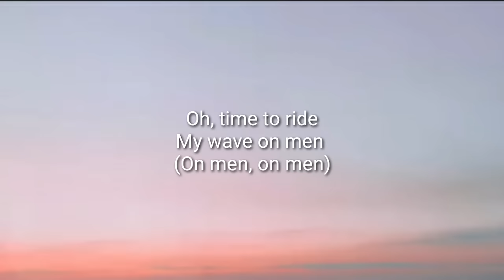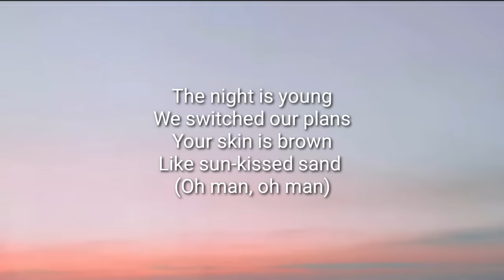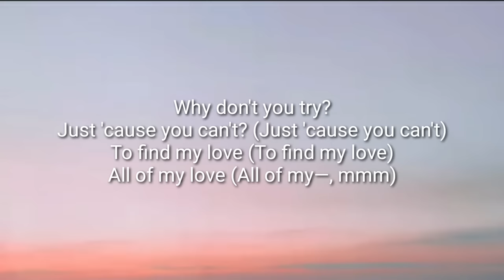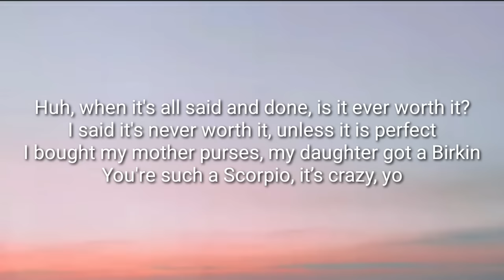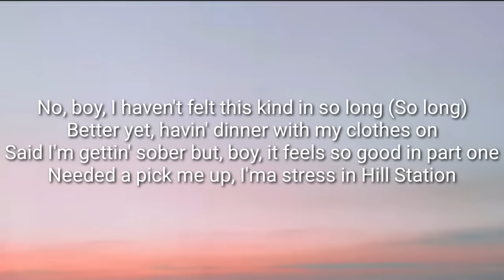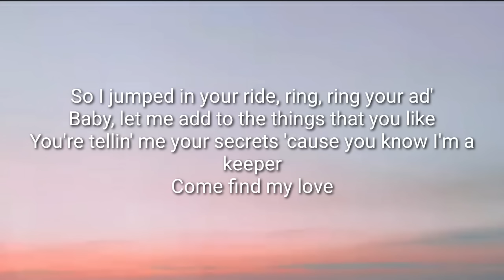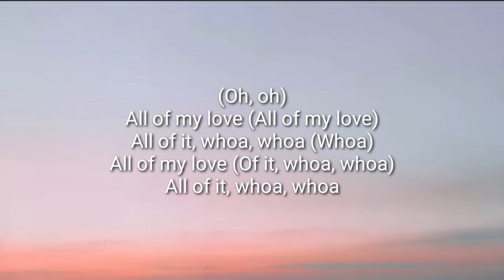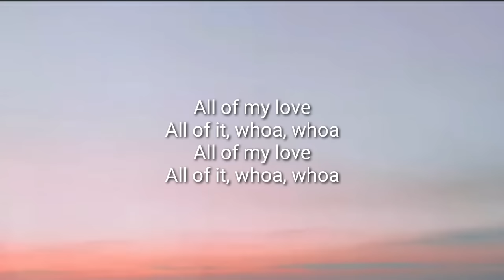RAYE & Young Adz - All Of My Love (Lyrics)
(Lyrics)

Let’s make a plan
Oh, time to ride
My wave on men (On men, on men)

[Refrain: RAYE]
Why don't you try?
Just 'cause you can’t? (Just 'cause you can't)
To find my love (To find my love)
All of my love (All of my—, mmm)

[Chorus: RAYE]
All of my love
All of it, whoa, whoa

We switched our plans
Your skin is brown
Like sun-kissed sand (Oh man, oh man)

[Verse 3: Young Adz & RAYE]
Darlin’
Both legs open, and I’ma keep it a secret (Yeah)
Transparency is important, baby, I mean that
T-T-Times are numbin' the pain, baby, I need it
I like your vibes, energy, but you the releast
I wish I could put your pussy in my pocket just to keep it
Drunk sex, head in my face, we keep hittin’ deep
Smooth criminal, baby, I keep my gun inside the safe
Take it out, put it in the Jeep
Huh, when it's all said and done, is it ever worth it?
I said it's never worth it, unless it is perfect
I bought my mother purses, my daughter got a Birkin
You're such a Scorpio, it’s crazy, yo

No, boy, I haven't felt this kind in so long (So long)
Better yet, havin' dinner with my clothes on
Said I'm gettin' sober but, boy, it feels so good in part one
Needed a pick me up, I'ma stress in Hill Station
So I jumped in your ride, ring, ring your ad'
Baby, let me add to the things that you like
You're tellin' me your secrets 'cause you know I'm a keeper
Come find my love

[Chorus: RAYE]
All of my love (All of my love)
All of my love (Of it, whoa, whoa), oh
All of my love (Ooh)
Yeah

[Interlude]
So, 2020, I want you to be a part of my life, for real, for real
At the same time, except I'm really not in no place where I can really do anything, like mad serious about you
Real love, babe

[Chorus: RAYE]
(Oh, oh)
All of it, whoa, whoa (Whoa)
All of my love (Of it, whoa, whoa)